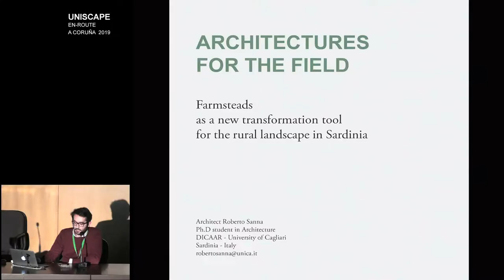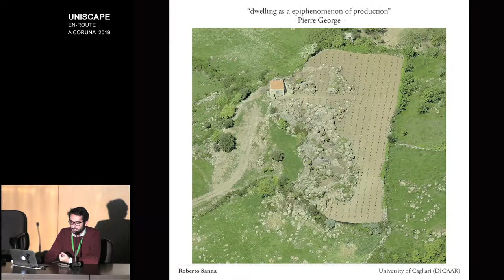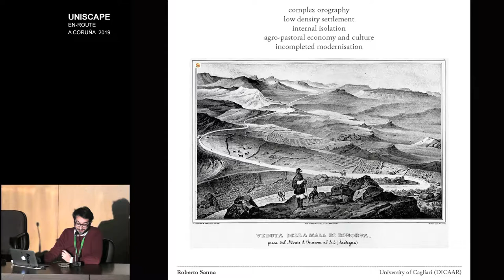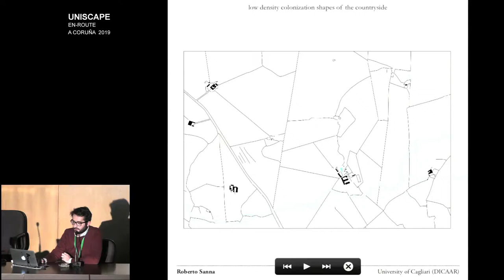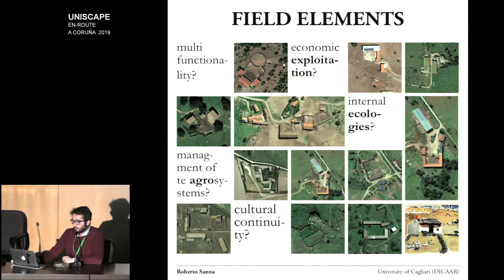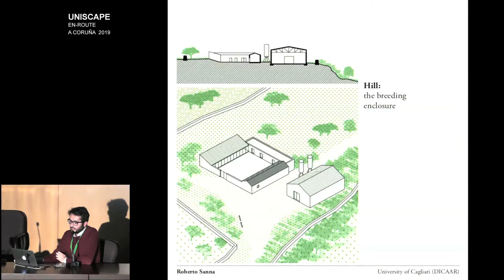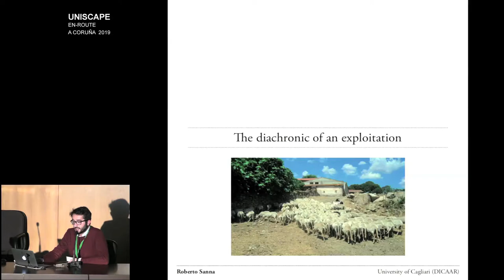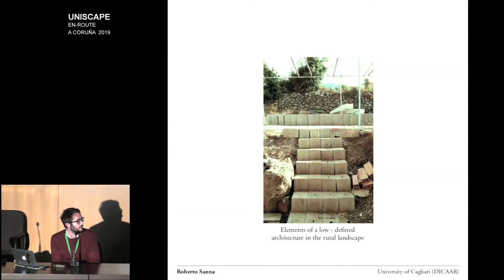UNISCAPE_CORUÑA 2019_06 Roberto Sanna ENG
ARCHITECTURES FOR THE FIELD
Roberto Sanna

UNISCAPE En-Route.